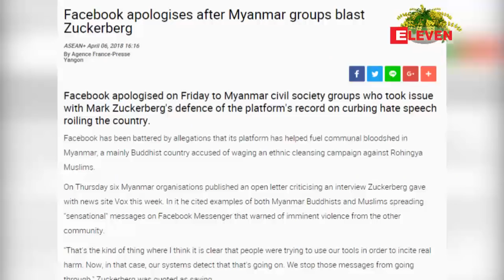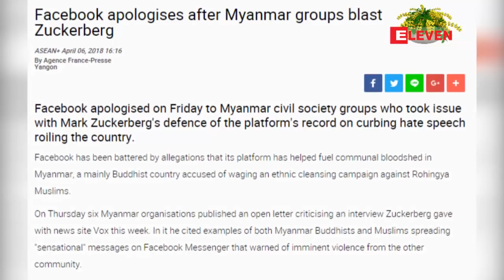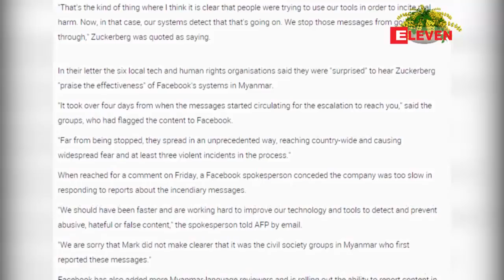ျမန္မာနုိင္ငံကေဖ႔စ္ဘြတ္အသံုးျပဳမႈႏွင့္ပတ္သက္ျပီး ျမန္မာလူမႈအဖြဲ႔အစည္းမ်ားအေပၚ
ေဖ႔စ္ဘြတ္ကုမၸဏီတည္ေထာင္သူမက္ဇူကာဘတ္က ျမန္မာနုိင္ငံကနုိင္ငံေရးလႈံ႕ေဆာ္သူေတြဟာေဖ႔စ္ဘုတ္ကိုအသံုးျပဳျပီးအမုန္းစကားေတြျပည္တြင္းမွာေရးသားျဖန္႔ခ်ိေနၾကတယ္ဆိုတဲ႔စကားအေပၚ ေဒသတြင္း ျမန္မာလူမႈအဖြဲ႕ အစည္းေတြရဲ႕ တုန္႔ျပန္ေျပာဆိုမႈေတြျပန္လည္ေပၚထြက္ခဲ႔ပါတယ္။